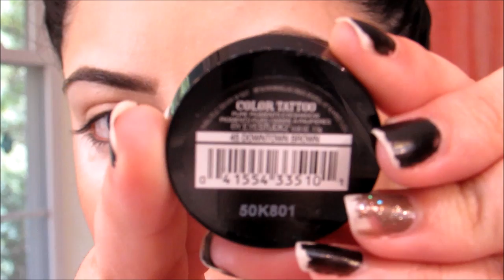Maquillaje Burgundy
Hola Chicas

Kik: AnaRosa08